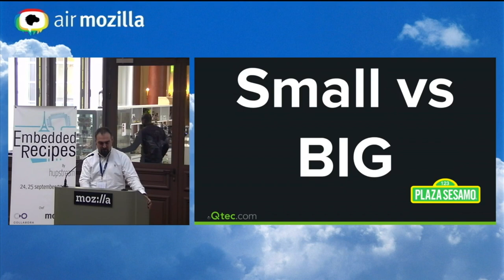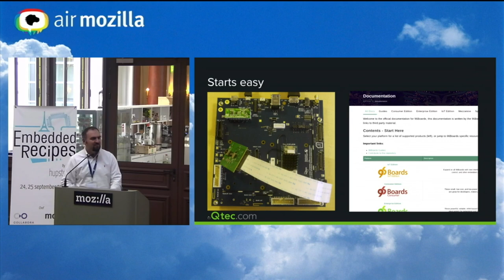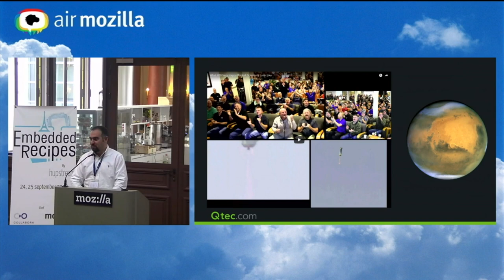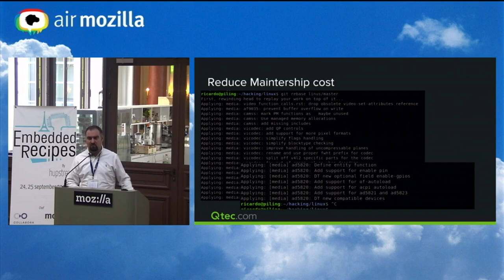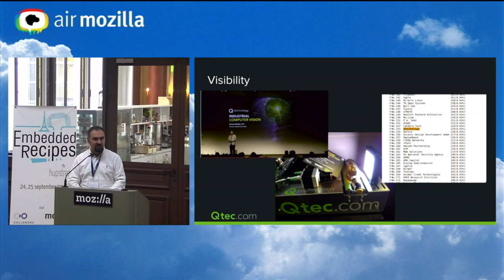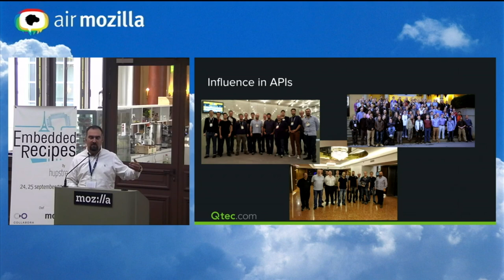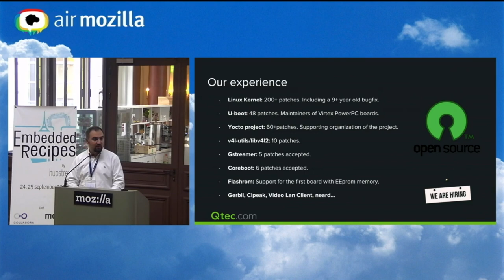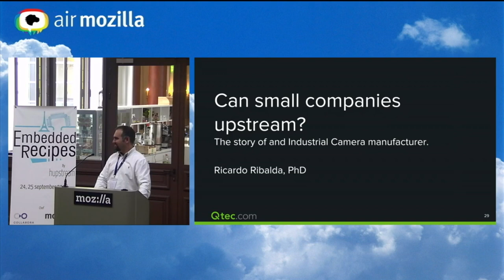Embedded Recipes 2018 - Can small companies upstream? - Ricardo Ribalda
Even though anyone is invited to contribute to Open Source projects, the development is usually driven by  the big players of the industry (Intel, Red Hat, Linaro…). Trying to divert that development towards the interest of a Small and Medium Enterprise (SME) may look like an impossible task.

From its foundation, Qtechnology ) has Open Source engraved in its DNA. It is the foundation for all our products. In this presentation we will show

The challenges and rewards of more than two hundred patches upstreamed.
The impact of those contributions to the Community and to our Company.
What can be done, in our opinion, to encourage more contributions from SMEs.